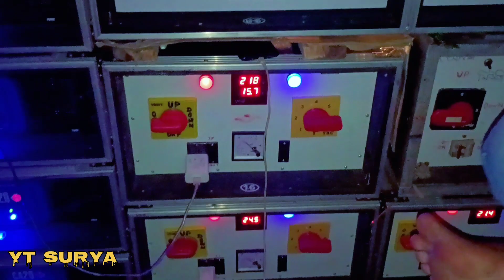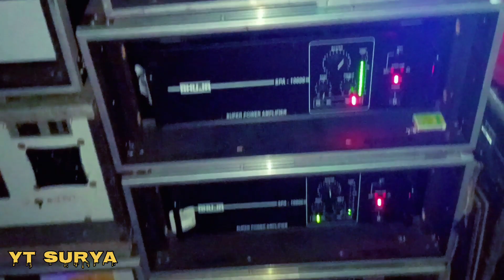কোলাঘাটে First Time কাঁপিয়ে দিলো🔥 Akash Music 😈//Kali Pujo Special Dj Setup//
আমার চ্যানেল এর পক্ষ থেকে আপনাদের সকলকে স্বাগতম জানাই.

👉আমার চ্যানেলর ভিডিও গুলি আপনার যদি ভালো লেগে থাকে তবে শেয়ার, কমেন্ট, লাইক করুন।
নতুন নতুন বক্স কম্পিটিশন ভিডিও সবার  আগে পাওয়ার জন্য

                   ধন্যবাদ

                          AND

                           MY